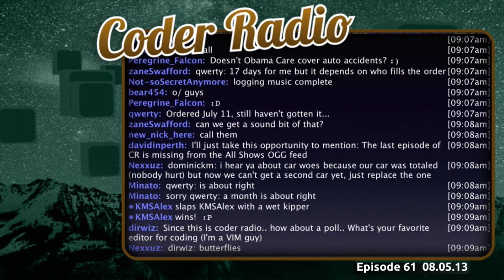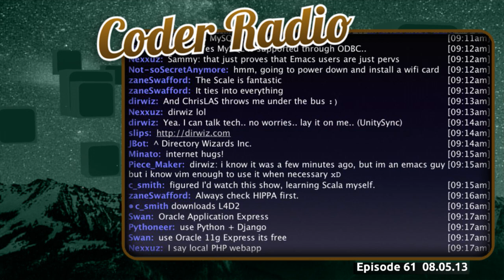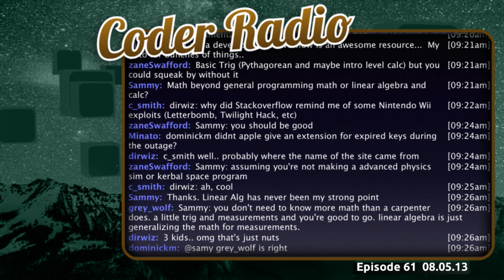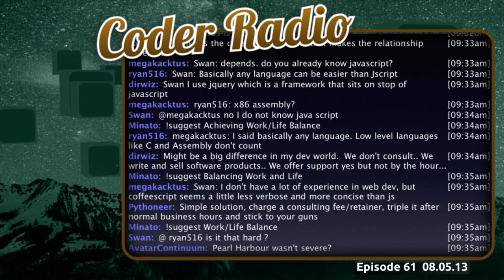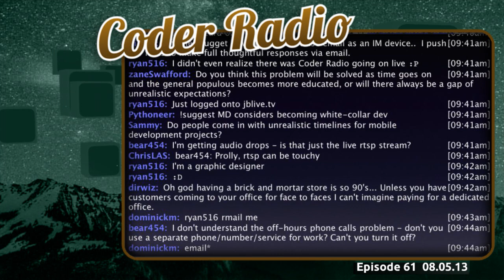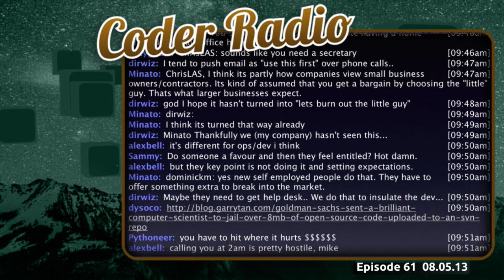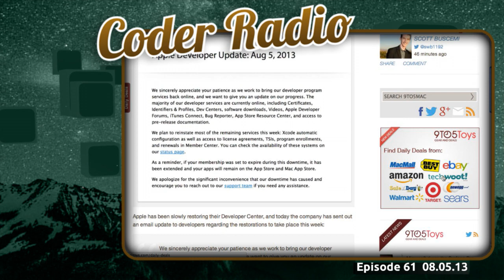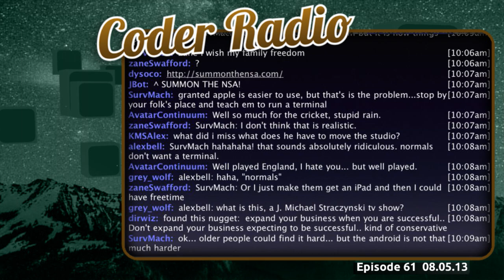Office Hours | Coder Radio 61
Mike and Chris bare it all on their classic work/life balance struggles. Dealing with the unique circumstances of working at home, why it's not the dream 9-to-5 types picture, and learning to draw the line.

Plus your feedback, a few follow ups and much more!